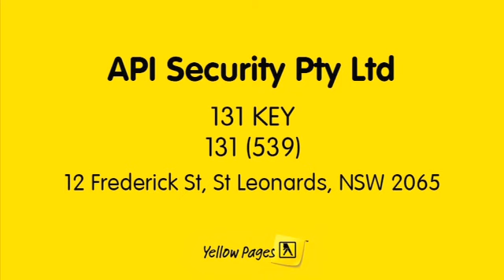API Security Pty Ltd